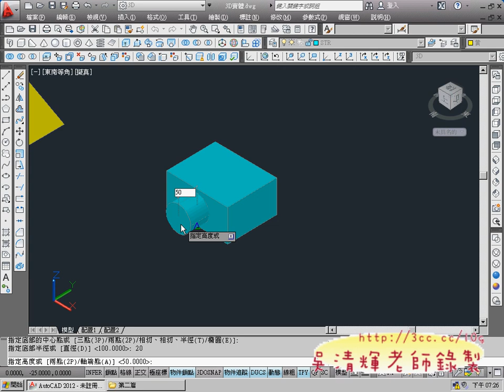02_朔型工具畫方塊與楔型與圓柱(AUTOCAD2012 3D教學 吳老師提供)